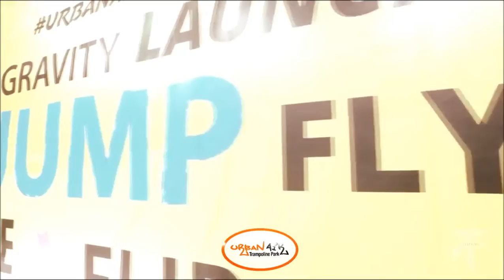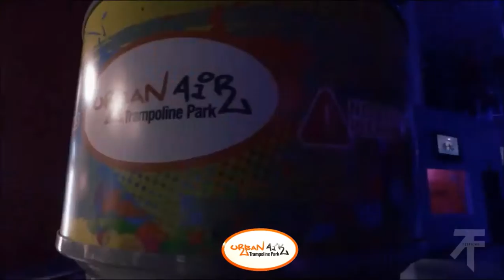Trampoline Park - Jumping Fun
Trampoline Park - Visit Urban Air Trampoline Parks throughout the United States for the ultimate trampoline jumping fun!